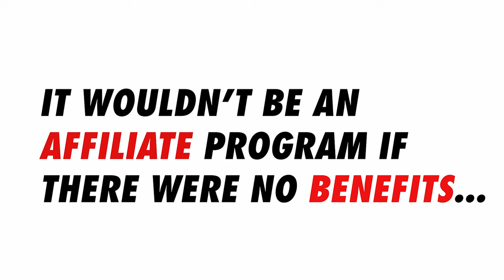WCR's Affiliate Program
Something we bet you didn't know is that we have an affiliate program! Why not take the opportunity to earn passive income while receiving a discount on all your favorite tools and gear!